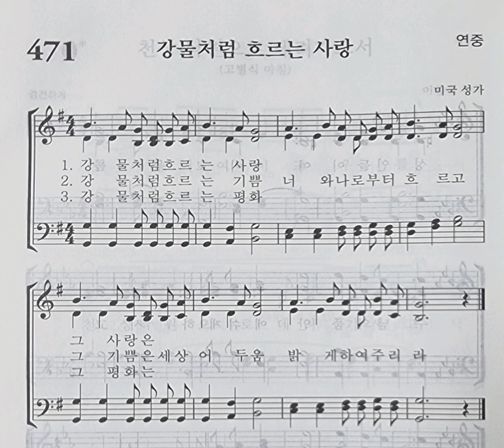가톨릭성가 471번 강물처럼 흐르는 사랑/오늘의 성가